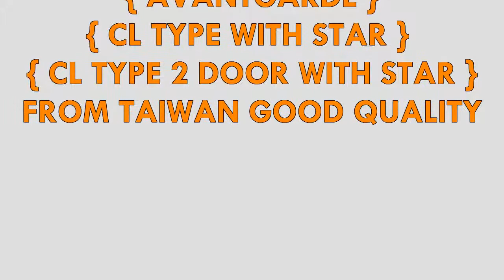S-CLASS W220 W140 GRILL AVANTGARDE CL TYPE WITH STAR